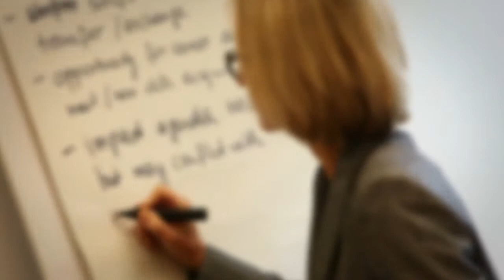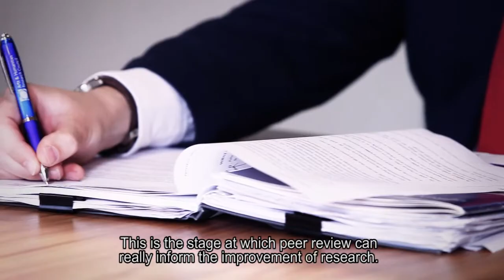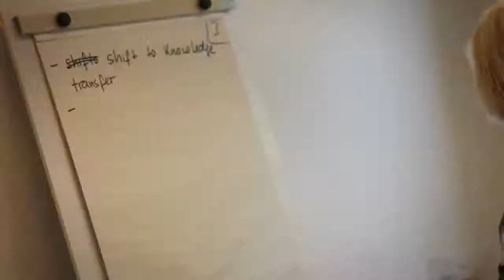What is PeerReview? Guide for Arts and Humanities Researchers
What is a peer review?

Peer review is a process of assessing the quality of a piece of work and it's designed to highlight the good points and the areas for improvement.

Peer review is pushing the boundaries of the discipline through constructive and challenging feedback.

Peer review is the way that the scholarly community comes together to guarantee the quality of scholarly work.

Peer review is at the very heart of academic practice, bringing out the best research can actually do in one particular area of scholarship.

With help from PeerReview College members, AHRC Director of Research Mark Llewellyn offers a guide to peer review, its process and what makes an excellent proposal.

Let’s connect!